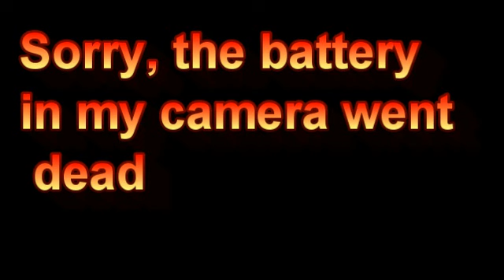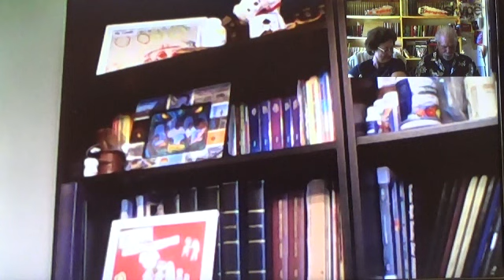Non-JW's Tell Their Story About JW's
Elgin & Pamela share their experiences with JW's. The JW's LOSE another bible study